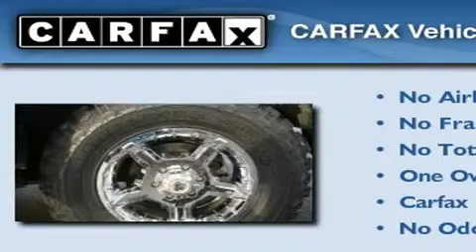Certified 2007 Toyota FJ Cruiser Auburn WA 98002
Year: 2007
 Make: Toyota
 Model: FJ Cruiser
 Engine: 4.0L V6
 Trans.: Automatic
 Exterior: Maroon
 Miles: 49,736
 Interior: Black
 Stock: B9203

 Used 2007 Toyota FJ Cruiser Auburn WA